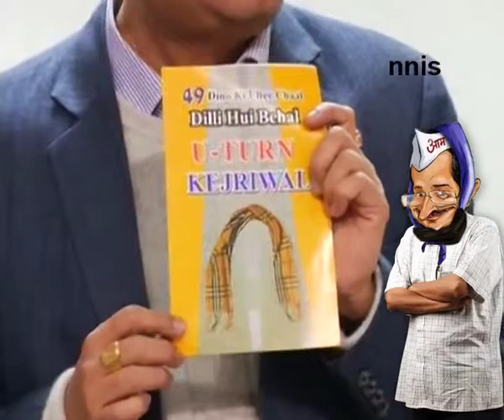NNIS SPECIAL_Muffler Man Blues- Will Trends Turn Into Results